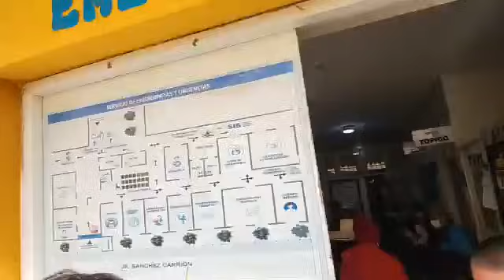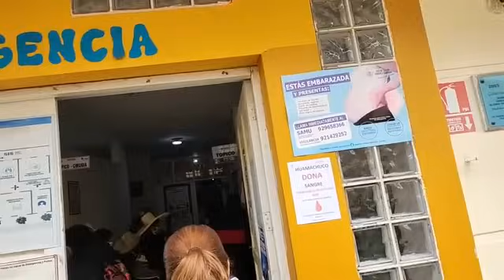JOVEN MADRE QUE PEDÍA APOYO PARA SU CRIATURA DE UN AÑO, ENFRENTA AL PADRE DE SU HIJO